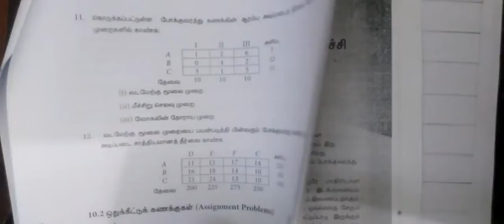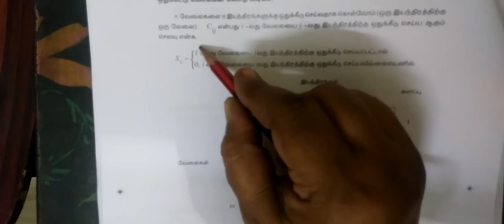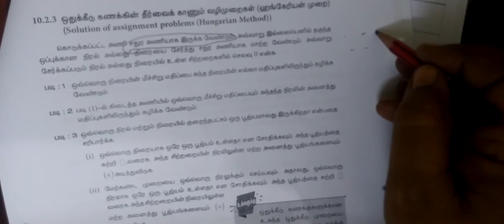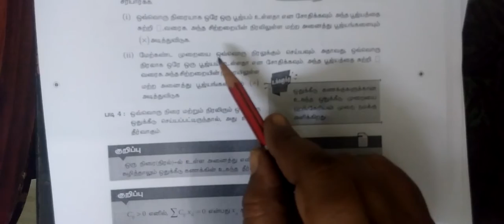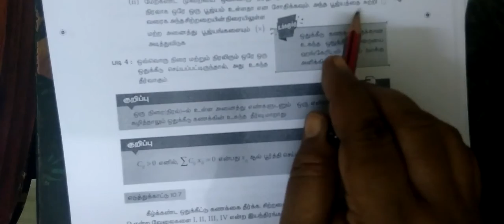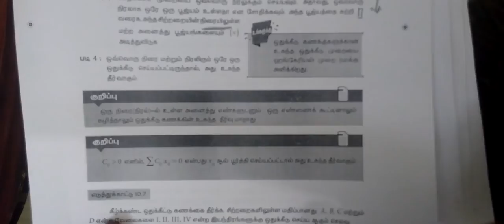12-BM -TM-[Assignment Problems] Operations Research - Gomathi maths_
12-BM -TM-[Assignment Problems] Operations Research - Gomathi maths_